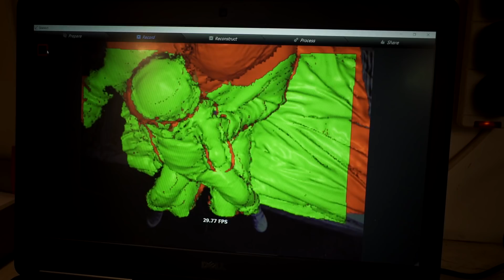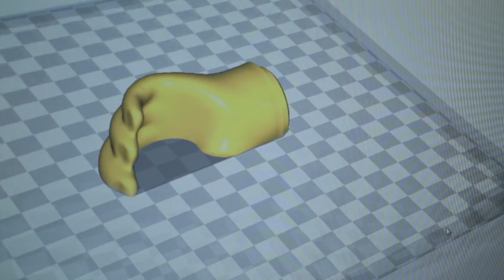"Never been a better time" - Ben Ryan is Born to Engineer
Sol Ryan had to have his arm amputated 10 days after he was born.  When his father Ben saw the prosthetics that were available for small children, he knew that it wasn't good enough for his son.

Learning product design and engineering skills and with the support of the Bangor University Engineering Department, Ben has designed and built a new type of 3D printed hydraulic prosthetic for children.  Now he's started a company to make affordable custom-fitted, bespoke prosthetics for children all around the world.

Ben Ryan is a teacher in Psychology and Applied Science and a self-taught design engineer.